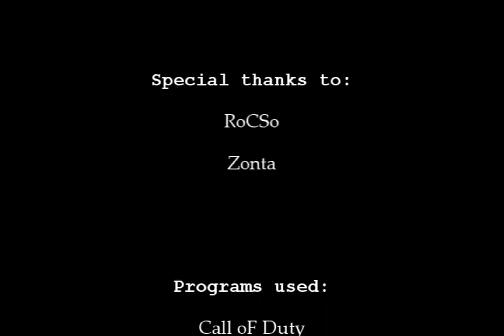Gabee Call of Duty 1 fragmovie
[CoD1] Gabee Call of Duty 1 fragmovie